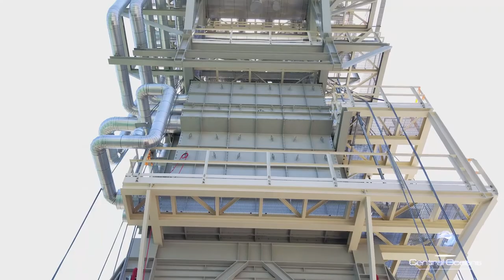Barging & Transloading a Waste Heat Recovery Boiler